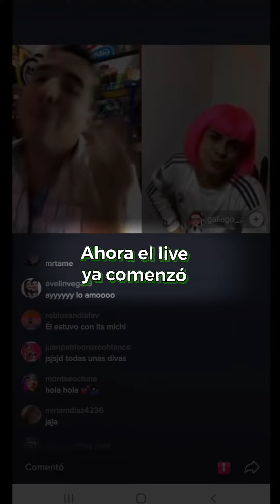EL TIENDON DE CULIACÁN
MI PRIMEE CORRIDO | ME SIENTO BUCHÓN 😂